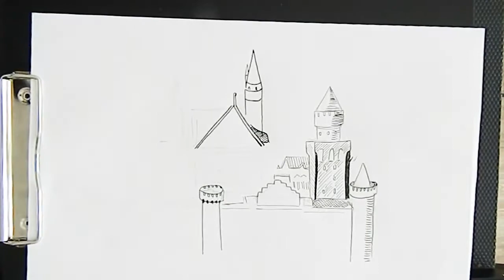Как нарисовать замок? SpeedArt - How to draw castle?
Хочешь научиться рисовать вместе со мной?